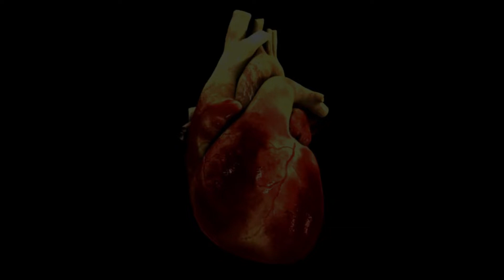Respira (Breathe) - Cover de Pink Floyd cantado en español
El lado oscuro de la luna (Dark Side of The Moon) cantado en español - Pink Floyd